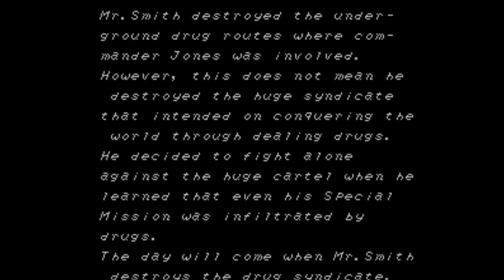Code Name Viper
As some of you know, Saikyomog (Jeremy) died in Feb 2015.  He left some unpublished Walkthroughs.  This is his Dad.  I have been uploading a few, in his honor and memory, to see the response.  So far this has been favorable. He had been studying to be a third grade teacher before he became sick.   In addition, any proceeds made from these new videos will be donated in Jeremy’s name. So far I have donated $300 in Jeremy’s name.  Thank you all so much for your kind responses.  From what I am reading, folks would like to see more of Jeremy’s unpublished work.
Jeremy’s Dad